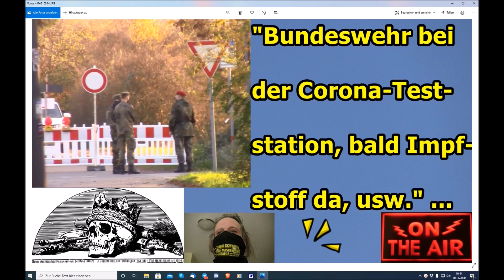"BUNDESWEHR BEI DER CORONA-TESTSTATION, BALD IMPFSTOFF DA, USW." ...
KONTOVERBINDUNG:
Martin Kröhn
VR Bank Landau
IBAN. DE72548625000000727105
BIC. GENODE61SUW

Euer/Dein Martin